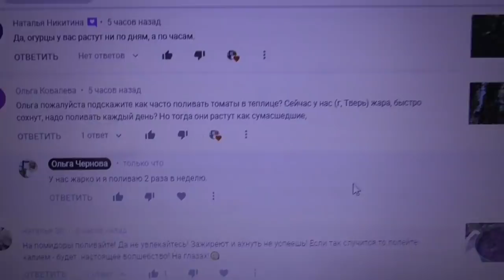КАК ПОЛИВАТЬ ТОМАТЫ В ТЕПЛИЦЕ? ПО-РАЗНОМУ! Ольга Чернова.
Как часто поливать томаты? В этом ролике - о поливах в теплице.
Предыдущие видео о поливах томатов (не только капельном) смотрите по ссылкам –
КАК ПОЛИВАТЬ ТОМАТЫ В ОТКРЫТОМ ГРУНТЕ? 2 июня.
КАК ПОЛИВАТЬ ТОМАТЫ ПРИ КАПЕЛЬНОМ ПОЛИВЕ? 29 мая.
КАК ПОЛИВАТЬ ТОМАТЫ? 28 мая.
Капельный полив – плюсы и минусы. 27 мая.
КАПЕЛЬНЫЙ ПОЛИВ. МОЙ ПЕРВЫЙ ОПЫТ. 3 мая.
О КАПЕЛЬНОМ ПОЛИВЕ ПОДРОБНЕЕ. 5 мая.
ПОЧЕМУ УВЕЛИЧИЛА ПОЛИВ ТОМАТОВ В ТЕПЛИЦЕ? 5 июня.
О КАПЕЛЬНОМ ПОЛИВЕ БЕЗ БОЧЕК. 3 июня.
ПОЛИВАЮ ТОМАТЫ СРАЗУ ХОЛОДНОЙ ВОДОЙ! 6 мая.
ЦЕЛЫЙ МЕСЯЦ БЕЗ ПОЛИВА РАСТУТ ТОМАТЫ В ТОННЕЛЕ! 6 мая.
КАК ПОЛИВАТЬ ТОМАТЫ ПРИ ВЫСАДКЕ? 3 мая.